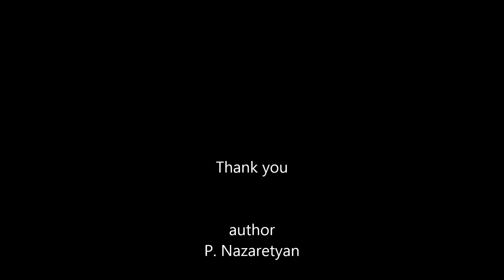Madrid city, Spain Madrid, Madrid 2019, Madrid 4K sky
Main Bulding Website in Russia Enter your Home
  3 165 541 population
HD Video about Madrid 2018
Spain Madrid